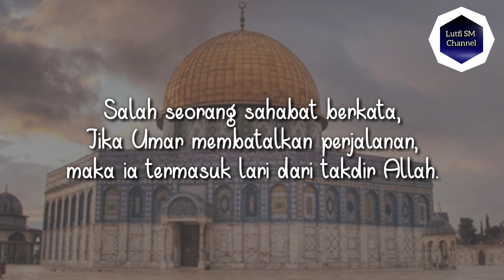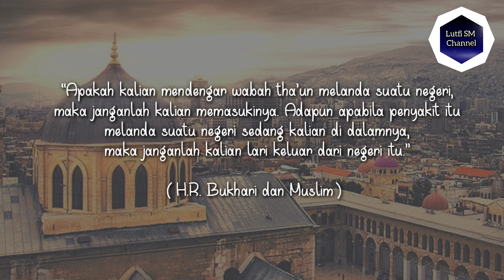Kisah Umar Bin Khattab Batalkan Perjalanan Karena Wabah Penyakit | Kisah Islam Inspiratif